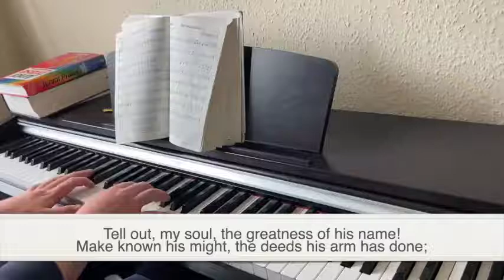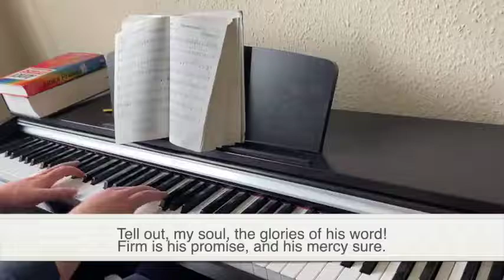Tell Out My Soul played by Lewis Getty